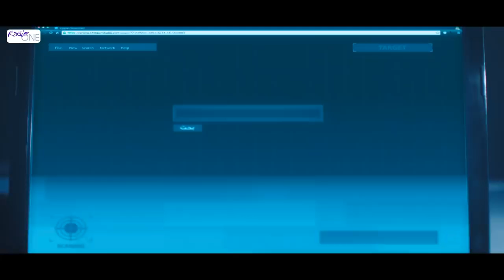يا ترى ليه | سيف | أحرج | رفيق | بالطريقة دي وهل تصرف عليا كان صح ؟ 🤔🤔